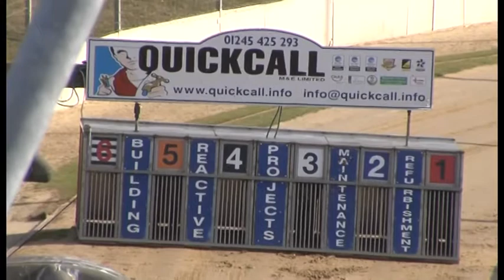Greyhound 2022- 13.07.2022 Trial 7